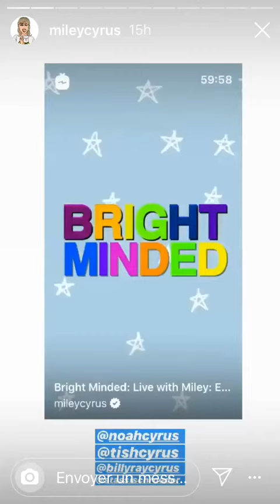Miley Cyrus will be In Live Today with Dua Lipa, Hillary Duff..